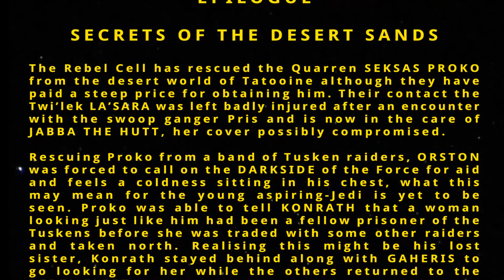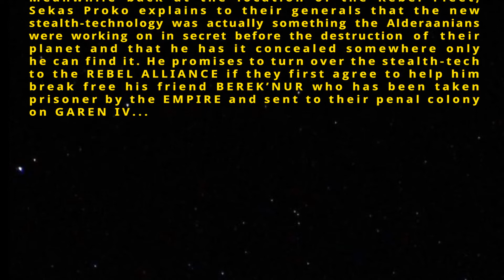Star Wars Epilogue Crawl - Secrets of the Desert Sands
ADVENTURES ON THE OUTER RIM
EPILOGUE

SECRETS OF THE DESERT SANDS

The Rebel Cell has rescued the Quarren SEKSAS PROKO from the desert world of Tatooine although they have paid a steep price for obtaining him. Their contact the Twi’lek LA’SARA was left badly injured after an encounter with the swoop ganger Pris and is now in the care of JABBA THE HUTT, her cover possibly compromised.

Rescuing Proko from a band of Tusken raiders, ORSTON was forced to call on the DARKSIDE of the Force for aid and feels a coldness sitting in his chest, what this may mean for the young aspiring-Jedi is yet to be seen. Proko was able to tell KONRATH that a woman looking just like him had been a fellow prisoner of the Tuskens before she was traded with some other raiders and taken north. Realising this might be his lost sister, Konrath stayed behind along with GAHERIS to go looking for her while the others returned to the REBEL FLEET.

Meanwhile back at the location of the Rebel Fleet, Sekas Proko explains to their generals that the new stealth-technology was actually something the Alderaanians were working on in secret before the destruction of their planet and that he has it concealed somewhere only he can find it. He promises to turn over the stealth-tech to the REBEL ALLIANCE if they first agree to help him break free his friend BEREK’NUR who has been taken prisoner by the EMPIRE and sent to their penal colony on GAREN IV...